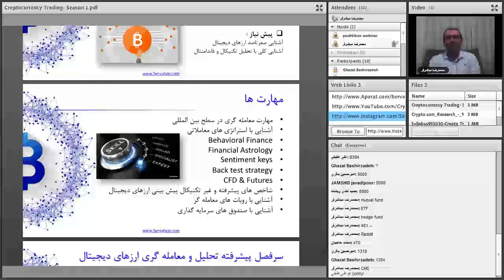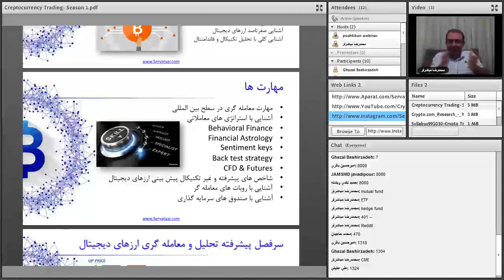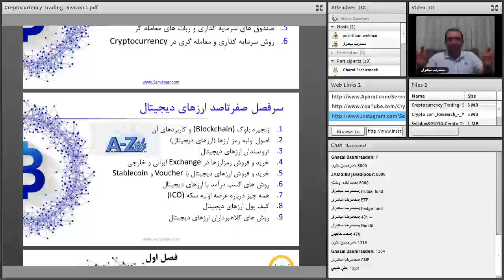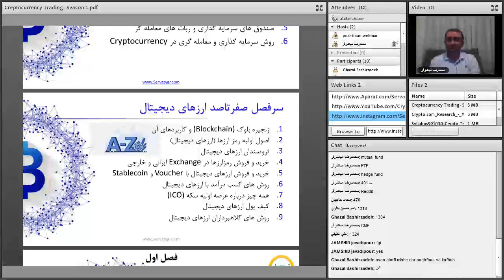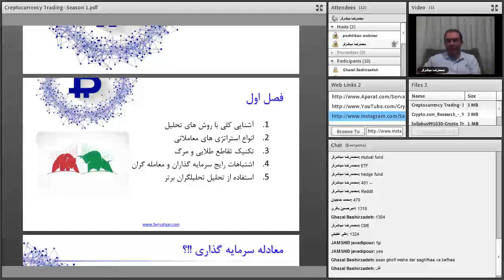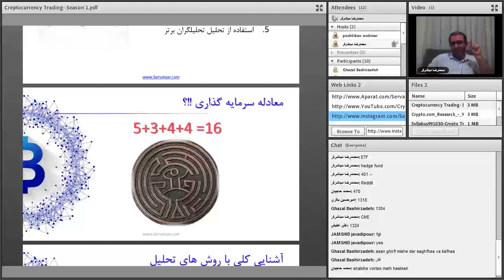تحلیلگری و معامله گری پیشرفته ارزهای دیجیتال | قسمت چهارم از شصت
فهرست
00:00 معاملات CFD
01:23 بازار CME
04:00 سرفصل پیشرفته تحلیل گری و معامله گری
05:12 مرور سرفصل صفرتاصد ارزهای دیجیتال
10:55 معادله سرمایه گذاری